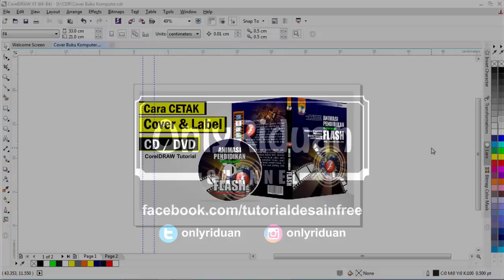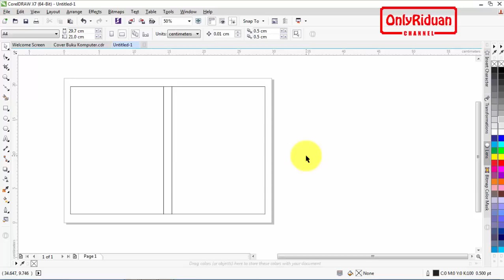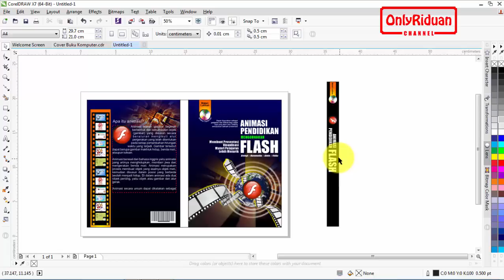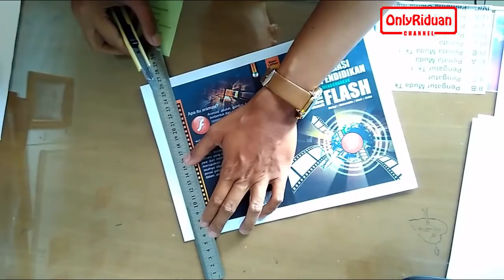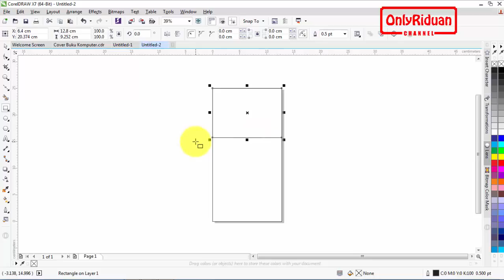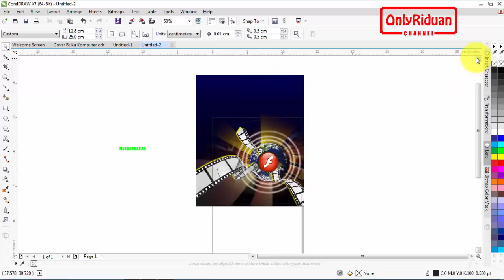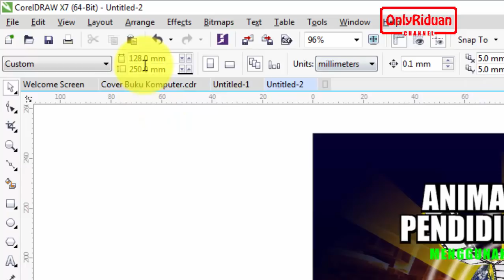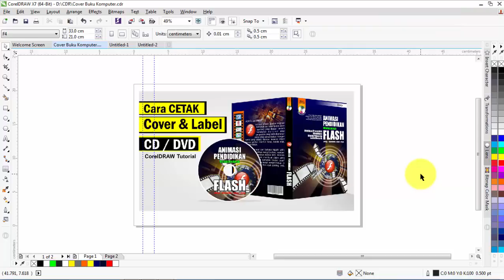Cara Cetak Cover CD dan Label CD Dengan CorelDRAW - Tutorial Coreldraw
Tutorial Coreldraw Cara Cetak Cover CD dan Label CD Dengan CorelDRAW. Dijelaskan secara detail dan mudah dipahami.

Semoga Bermanfaat